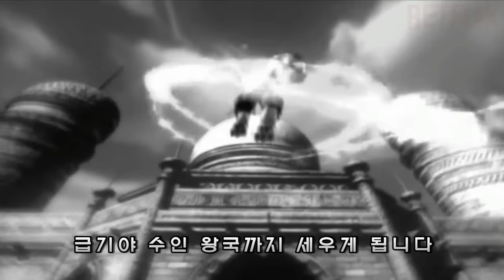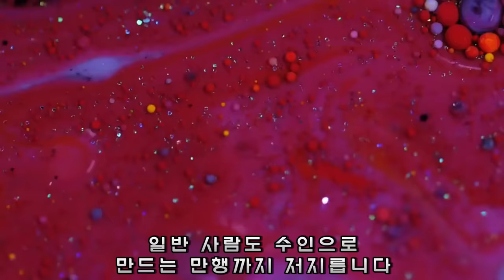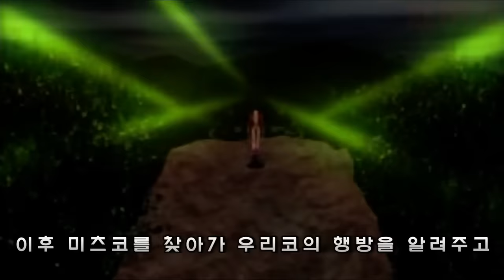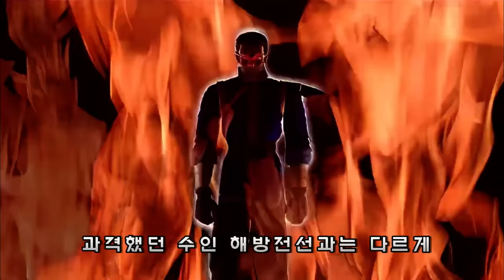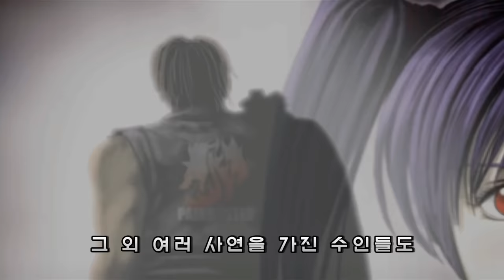【동물 철권】 게임 스토리｜1~4 한편으로 몰아보기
격투게임 블러디 로어 (동물철권) 1~4 + 외전
게임 스토리 리뷰 이야기

00:00 프롤로그
01:04 블러디 로어1
05:52 블러디 로어2
10:50 블러디 로어3
12:54 블러디 로어4
16:11 블러디 로어 Extreme